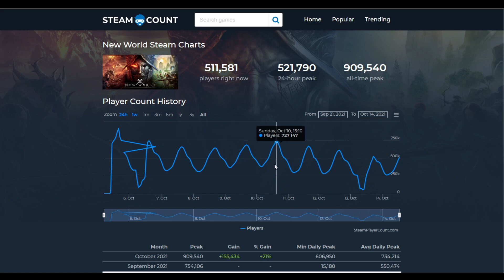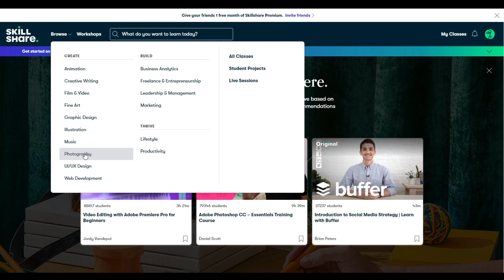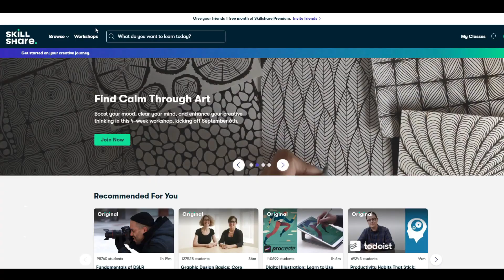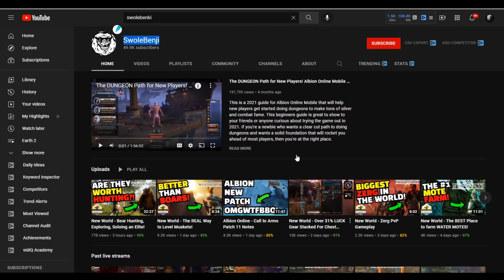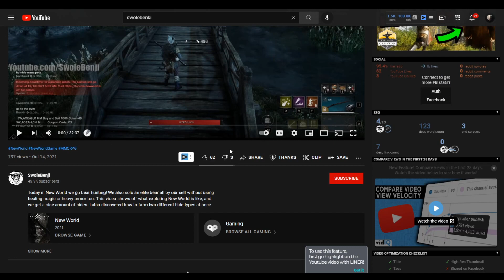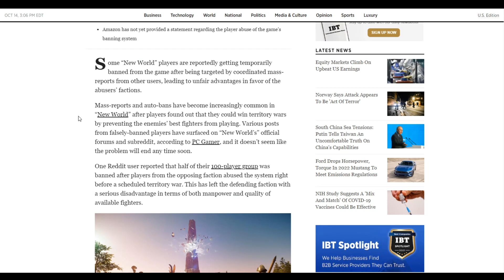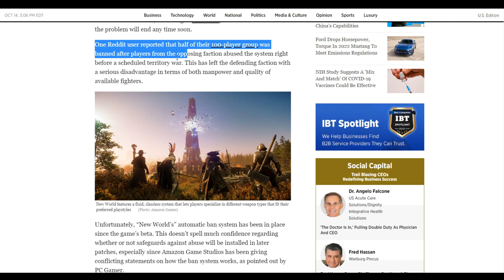The New World Review - A Game With Two Faces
New World (amazons new MMORPG) exploded onto the gaming scene in style... with lengthy queue times, and an absolutely massive population. In the aftermath, as flaws come to light, it is becoming clearer and clearer that this game has an identity crisis.

Is it a PvE title? fun and laid back? or is it a PvP title, with hardcore exploits and an underlying toxic culture. For some people, the game will be worth buying... but for others, its a complete disaster, unworthy of your time.

Here is my official New World Review, the longest video I have ever posted to the channel.